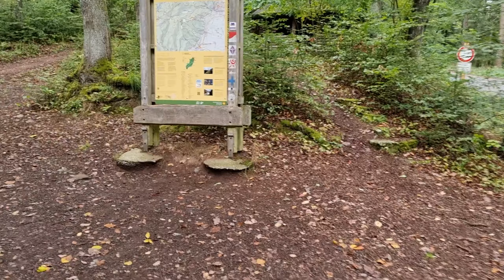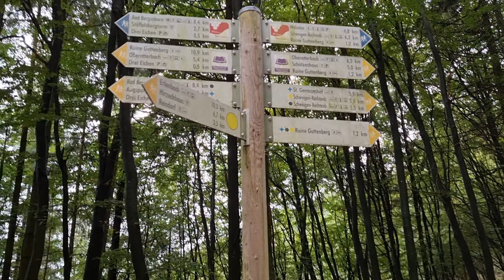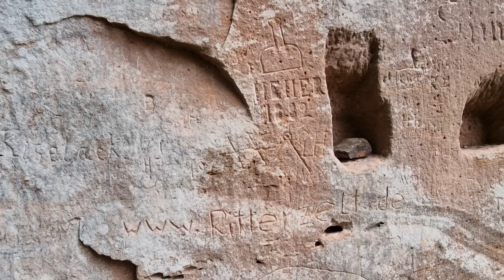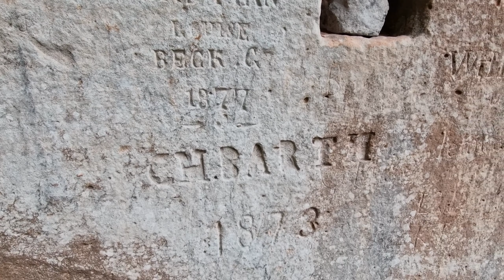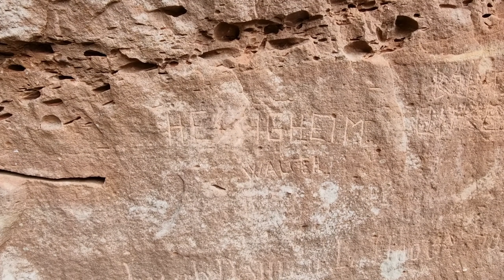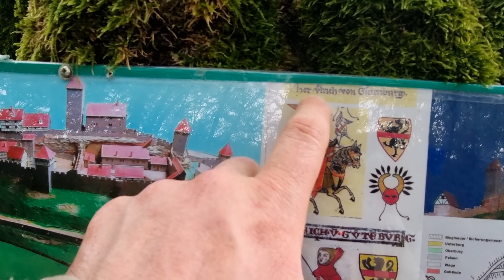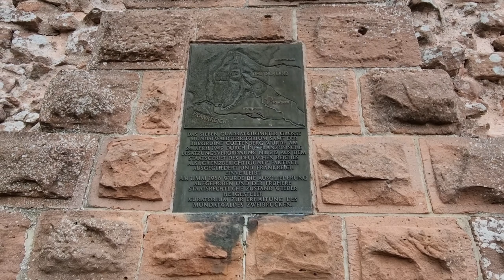Donnerstag´s Spaziergang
Am gestrigen Donnerstag war ich etwas Spazieren,
wie es war, seht ihr hier.

00:00 - Intro
01:32 - Begrüßung
04:12 - Auf dem Weg zur Guttenburg
07:50 - Was war im letzten Video los?
13:13 - Auf zur Burg / Burg Rundgang
21:50 - Epische Flugaufnahmen
26:00 - Verabschiedung